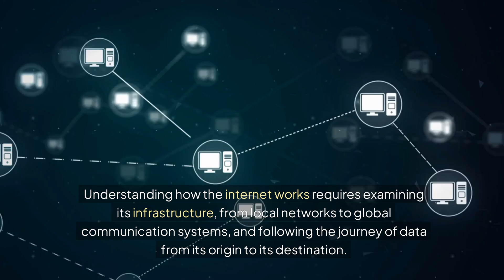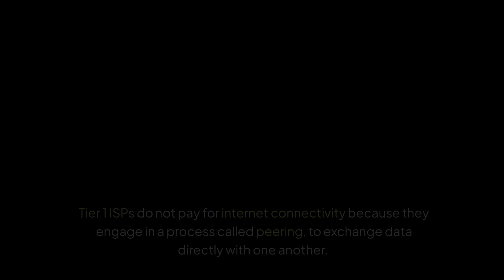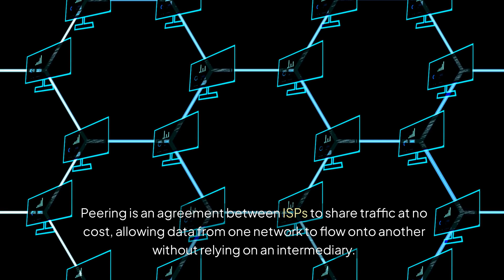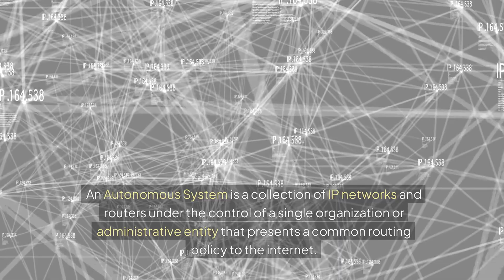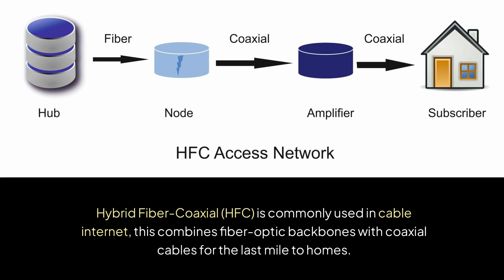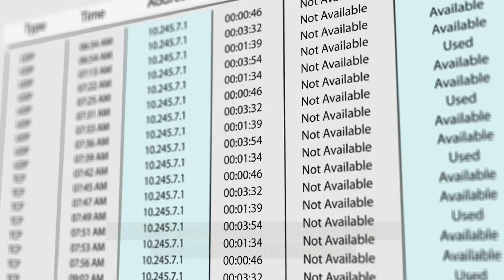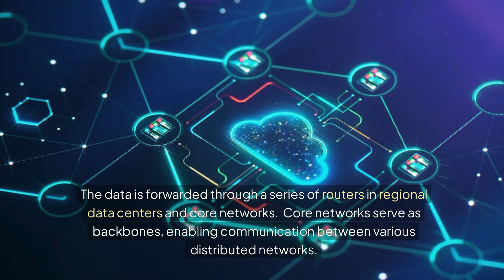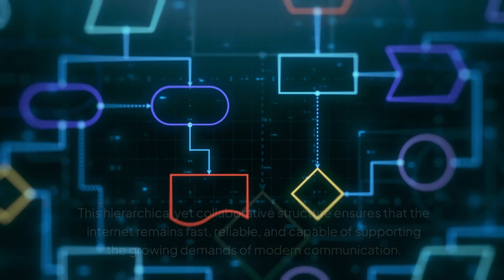How Does the Internet Work?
The internet is often described as a "network of networks"—an enormous, interconnected system that allows billions of devices around the world to communicate seamlessly. In this video, we break down how the internet really works, from local networks in your home to massive international infrastructure connecting continents. Whether you're a student, tech enthusiast, or aspiring network engineer, this video gives a comprehensive overview of internet architecture, routing, and access technologies.

📡 What You'll Learn in This Video:

The hierarchical structure of Internet Service Providers (ISPs): Tier 1, Tier 2, and Tier 3.

How Tier 1 ISPs form the backbone of the internet with submarine cables and terrestrial fiber networks.

The peering process that allows ISPs to exchange traffic without cost.

How Tier 2 and Tier 3 ISPs provide connectivity to businesses and end-users.

The role of Autonomous Systems (AS) and IP routing in maintaining global internet connectivity.

💻 Internet Access Technologies Explained:

Hybrid Fiber-Coaxial (HFC): How cable internet combines fiber backbones with coaxial cables for last-mile connectivity.

DSL (Twisted Copper Pair): Traditional telephone line internet.

Fiber to the Home (FTTH): Ultra-fast fiber-optic broadband for homes and businesses.

Mobile Networks (4G & 5G): How cellular towers connect smartphones to the internet.

Satellite Internet: From geostationary satellites to low Earth orbit constellations like Starlink, reducing latency and expanding access.

📧 Follow the Journey of Data:
Ever wondered what happens when you send an email or a message? We trace the path of your data from your device to the modem, through routers, your ISP, regional and Tier 1 networks, undersea cables, and finally to the recipient's device. You’ll learn how data packets are routed, reassembled, and delivered reliably across complex networks.

🔗 Key Concepts Covered:

Border Gateway Protocol (BGP) and dynamic routing decisions.

How ISPs maintain speed, reliability, and efficiency in global networks.

The critical importance of routing protocols, peering, and access technologies in everyday internet usage.

Understanding the hierarchy of ISPs and how data flows across Tier 1, Tier 2, and Tier 3 networks.

Differences between wired, wireless, and satellite internet connections.

By the end of this video, you’ll have a clear understanding of the structure and operation of the internet, the journey of data from origin to destination, and how modern networks handle billions of requests every second. This video is perfect for anyone wanting to gain a practical, technical, yet beginner-friendly understanding of the internet and global communications infrastructure.

🌍 Why Understanding the Internet Matters:
The internet underpins almost every aspect of modern life—education, business, entertainment, and communication. Knowing how it works helps you make better choices about internet services, network performance, and security. This video also provides insight for IT professionals, engineers, and students pursuing networking careers.

If you want to dive deeper, explore related topics such as fiber-optic networks, ISP hierarchy, internet protocols, and the future of satellite internet.

0:00 - Introduction
0:47 - The Internet hierarchy - ISP tiers
3:26 - The Autonomous System (AS) numbers
3:52 - How to we connect to the Internet - access technologies
5:26 - How does data travel through the Internet?
7:49 - Conclusion